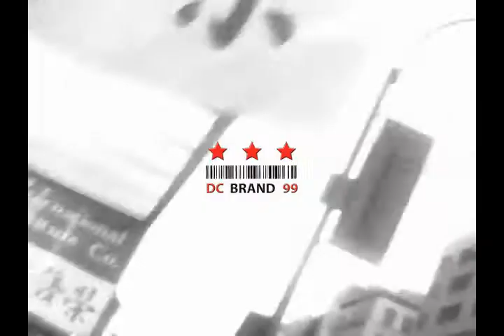DC Brand 99: Interview session with Kato Hammond of TMOTTGoGo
DC Brand 99 goes on location with Kato Hammond to talk about his current TMOTTRadio Indiegogo Fundraising Campaign.